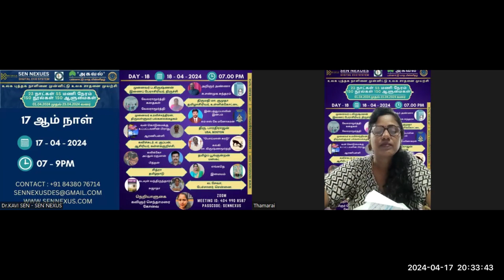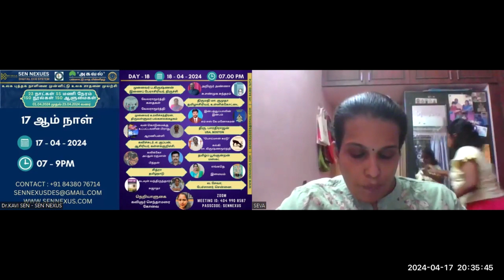17th Day | 30th Book - உலக புத்தக நாள் உலக சாதனை | 23 நாட்கள் - 150 நூல் அறிமுகம் - சென் நெக்சஸ்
ஏப்ரல் 23 உலக புத்தக தினத்தை முன்னிட்டு ஓர் உலக சாதனை நிகழ்வு!

23 நாட்கள்
23 நூல்கள்
23 மதிப்புரைகள்
23 நாட்கள் ஒவ்வொரு நாளும் 4 நபர்களின் கருத்துரைகளைத் தொகுத்து நூல் வெளியிடுதல்

2024 இல் 4 கருத்துரையாளர்கள் தினமும் கருத்துரை வழங்க 23 நாட்களில் 23 நூல்கள் குறித்து 23 ஆளுமைகள் உரையாற்றும் உலக சாதனை முயற்சி

நன்றி!
SEN NEXUS - BOOK WRITE NOW HUB
புதுவை